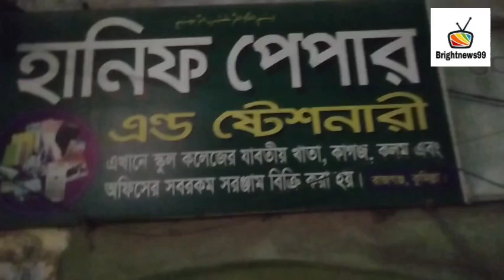9 April 2023